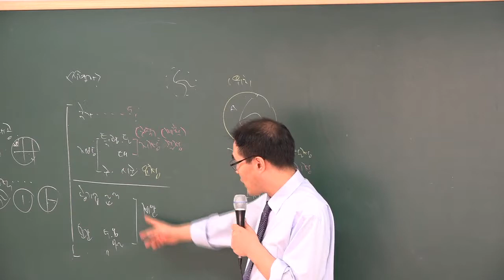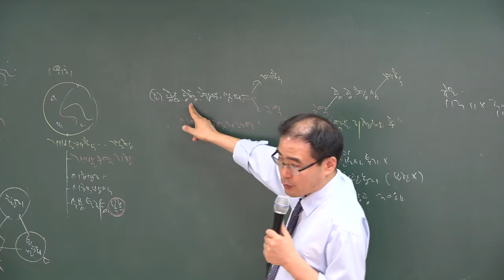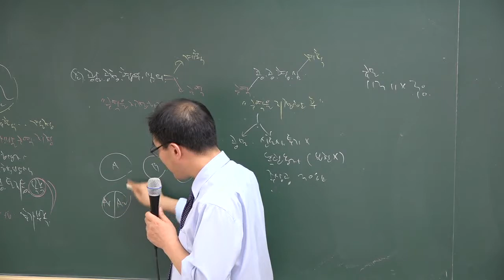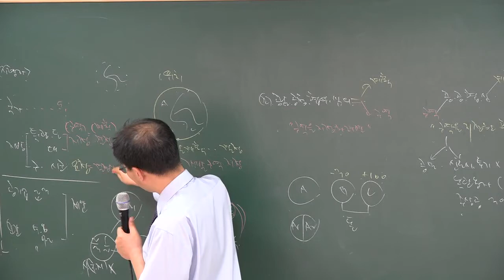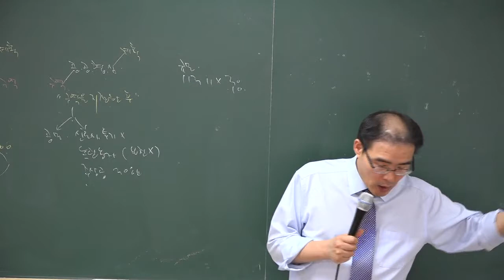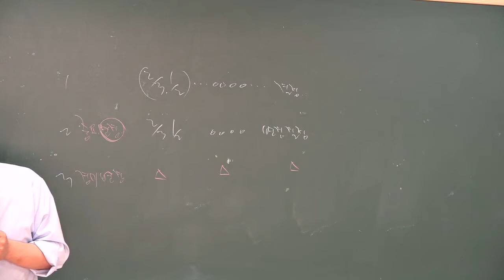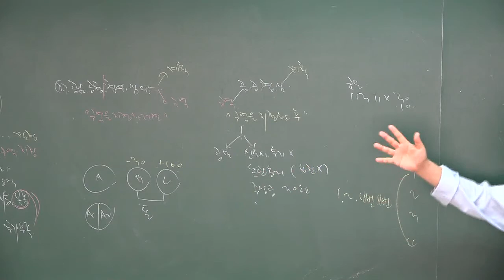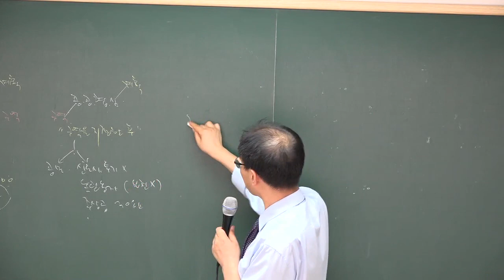[공전무] 2018년 부동산공법 기출특강 4-3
[공인중개사 전부 무료 인강] 2018년 기출문제특강 부동산공법[이환재교수]